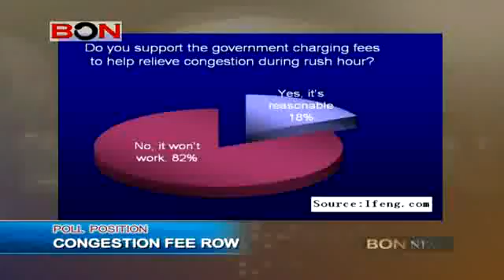Congestion Fee Row